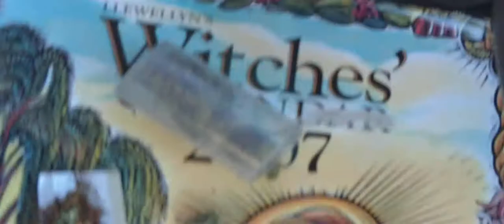Evening Sung Gem Setting on the outskirts of Crater Lake + Nine Inch Nails Sung, Circa Winter 2008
Groovy Rock and Jah Roll, Courtesy of Krazy Krow and Kin SeVeN GeNeRaTioNs Productions, Inc.